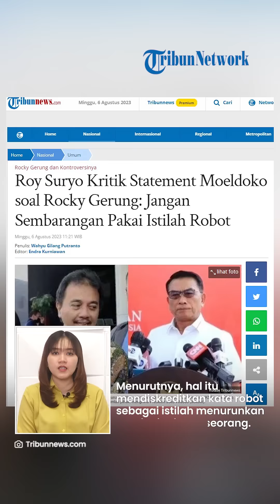KRITIK KERAS Roy Surya ke Moeldoko Buntut Ibaratkan Rocky Gerung Bak Robot Punya Otak Tak Punya Hati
TRIBUN-VIDEO.COM - Pakar telematika KRMT Roy Suryo menyoroti pernyataan dari Kepala Staf Presiden (KSP) Moeldoko saat memberikan pembelaan untuk Jokowi yang diduga dihina Rocky Gerung.

Di mana Moeldoko mengibaratkan Rocky sebagai robot yang memiliki otak tapi tak memiliki hati.

Menurut Roy Suryo istilah robot tidak boleh dipakai secara sembarangan.

VP: Dimas